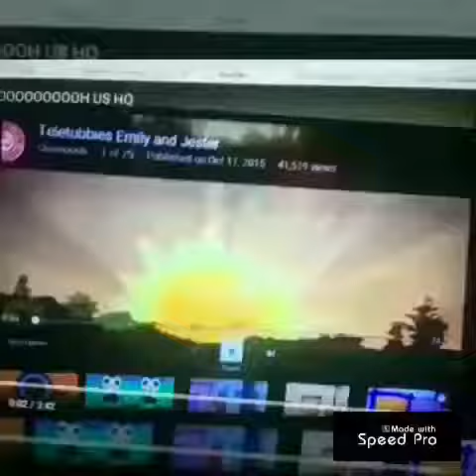OOOOOOOOOOOOH TV US HQ Blue Room Variant